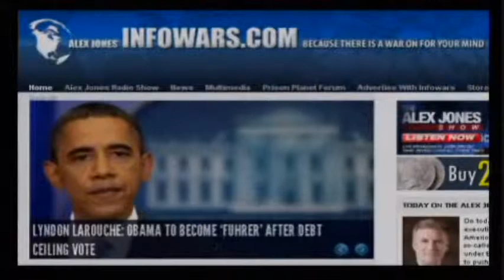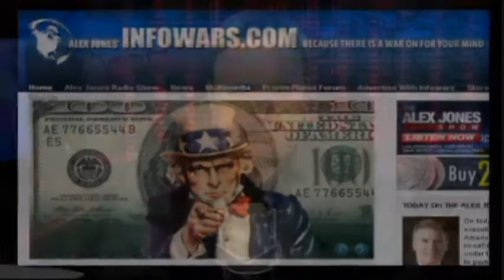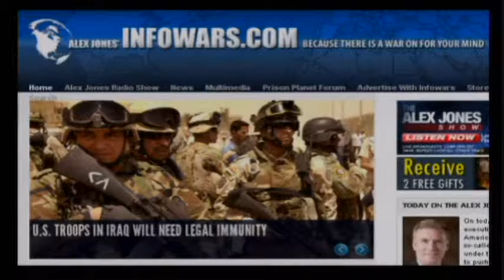Alex Jones - Chuck Baldwin - Romans 13 - part 3/3